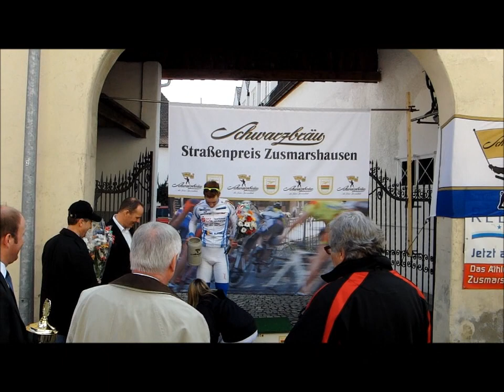39.Schwarzbräu-Straßenpreis 2012 Zusmarshausen Zieleinlauf C-Klasse.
Ergebnisliste C-Klasse

1 463 Fiek Arnold Vöhringen SC Team Rothaus GER19931013
2 408 Herrmann Jan Passau RSV 1895 e.V. GER19870408
3 466 Schmitt Gerrit Weinheim AC 1892 e.V. GER19930811
4 380 Schwartz Marius Ludwigsburg RSG GER19930620
5 333 Ossyra Gabriel Frankfurt VC 1883 e.V. GER19930617
6 384 Herden Benjamin Mindelheim VC 1883 e.V. GER19901209
7 325 Eitler Maximilian Darmstadt VC 1899 e.V. GER19900125
8 300 Sobek Thomas Aichach Radteam 2000 e.V. GER19791215
9 428 Pensl Paul Regensburg VC Ratisbona e.V. GER19920801
10 304 Eber Manuel Altenkunstadt RV Concordia e.V. GER19860730
11 365 Wachter Patrick Landshut Team Baier e.V. GER19930525
12 359 Klaus Raoul Kaufbeuren Rad Club e.V. GER19900619
13 400 Schaar Martin Niederlinxweiler RSF e.V. GER19740309
14 440 Holbach Fabian Sossenheim RV 1895 e.V. GER19930611
15 372 Richter Stefan Lauingen Team Laura e.V. GER19880405
16 420 Gathof Daniel Ravensburg KJC GER19810502
17 356 Meier Alexander Irschenberg RSV GER19920128
18 455 Stoll Christian Team Magnesium Pur Renngem. GER19910117
19 474 Tutzschke Philipp Team Roadsign-Brothers Bikes GER19890721
20 419 Oettl Stefan Radsport Tegerseer Tal 1989 e.V. GER19740114
21 442 Friedrich Max Strullendorf RMV Concordia 1920 GER19890929
22 397 Westhäuser Markus Nattheim RSV 1906 e.V. GER19720107
23 464 Stadler Tobias Waldkirchen RSC e.V. GER19930306
24 326 Nißle Victor Dettingen Erms TSV GER19920907
25 ? Nummer verdeckt
26 369 Brandlmeier Stefan Landshut Team Baier e.V. GER19930107
27 410 Wessely Jan Prien RV 1893 e.V. GER19790118
28 349 Diepold Tobias Ingolstadt RSC e.V. GER19890502
29 435 Pfau Karsten Schwenningen RV 1906 e.V. GER19691130
30 ? Rot/Weiß
31 350 Kalintschenko Juri Ingolstadt RSC e.V. GER19731108
32 396 Vogel Michael Nattheim RSV 1906 e.V. GER19901219
33 441 Hohmeier Björn Sossenheim RV 1895 e.V. GER19930801
34 339 Becker Philipp Harvestehuder RV 1909 e.V. GER19840716
35 424 Wälzlein Jan RC Herpersdorf 1919 e.V. GER19931127
36 347 Husterer Pascal Hofweier RSV Wanderlust e.V. GER19930627
37 362 Bekel Kai Kempten RSC AUTO BROSCH GER19931219
38 432 Beck Steffen Schmiden TSV GER19900720
39 471 Balle Marius TWS Energieteam GER19920727
40 --
41 306 Nenning Christoph Ansbach RSG e.V. GER19891010
42 321 Pangerl Philipp Black Tusk Racing Byto Motion GER19850814
43 377 Schlubkowski Benjamin Ludwigsburg RSC Komet e.V. GER19890226
44 458 Hempfer Martin TWS Energieteam GER19921228
45 457 Hempfer Michael TWS Energieteam GER19910827
46 443 Zwißler Markus Stuttgart 1. RV Stuttgardia 1886 GER19680422
47 353 Engel Karsten Ingolstadt RSC e.V. GER19800110
48 470 Schober Wolfgang Wolfratshausen RSC Isartal e.V. GER19700401
49 376 Günther Vincent Lechhausen Veloclub e.V. GER19930802
50 385 Müller Michael Mindelheim VC 1883 e.V. GER19930428